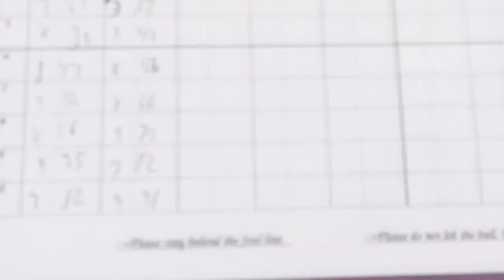Me vs. Bowler4ever at Lafayette Lanes From 7/21/11 - Part 2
Here's the 2nd part of me facing Bowler at Lafayette Lanes from a couple days ago.

R.I.P. Lafayette Lanes.